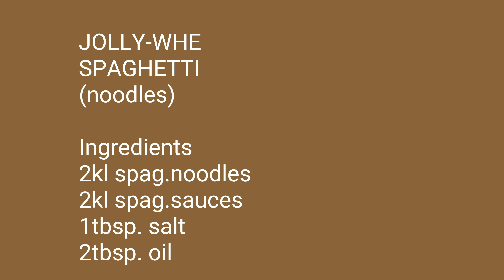How to cook Jolly-whe Spaghetti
It’s a thing. It’s a sweet, sticky, saucy,